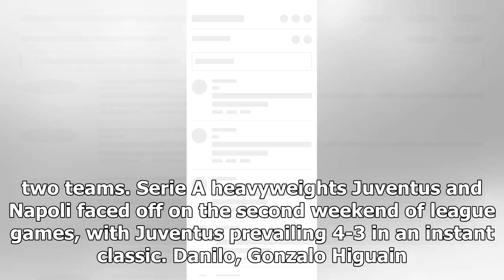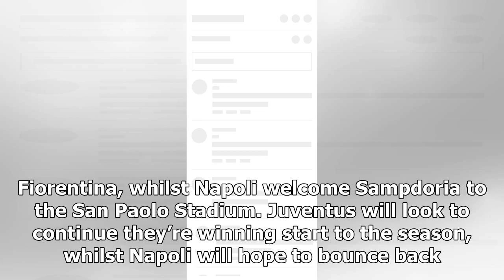Cristiano Ronaldo rejects Serie A honour with public statement in last Juventus game- news today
The symbol would have represented the award of best player in Serie A, which the Portuguese received for last seasonIt is thought that Cristiano Ronaldo has taken this course of action to avoid being highlighted above his peers in the Juventus squad. Throughout his career, Ronaldo has often been seen as anything less than selfless, but this reported gesture will leave many of his critics clawing at dust. As for the game itself the action on the pitch heavily represented the rivalry between these two teams. Serie A heavyweights Juventus and Napoli faced off on the second w...